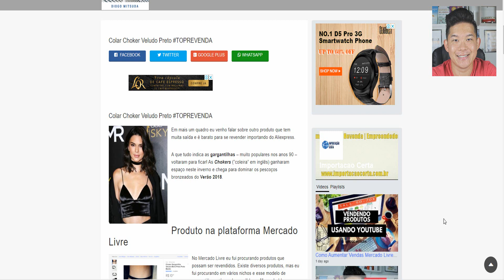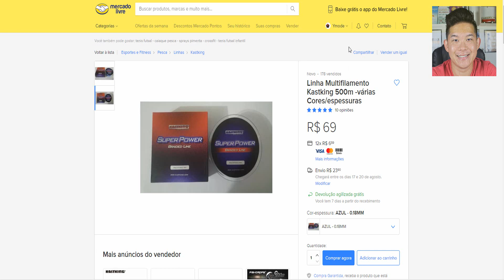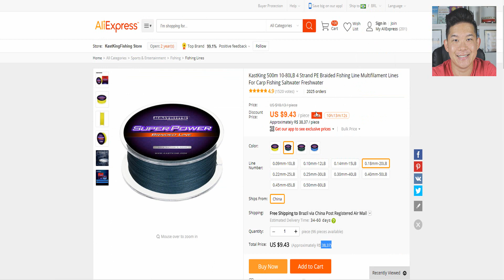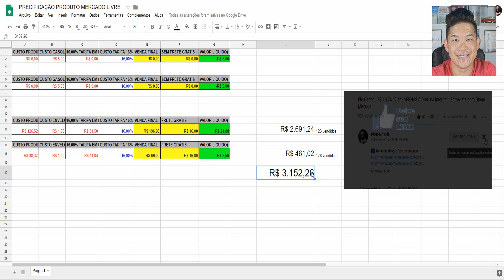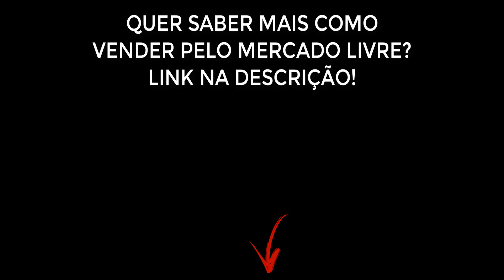R$ 3.152,26 Lucro Líquido Apenas Com 2 Produtos Nicho Diferenciado TOPREVENDA | Importação Certa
Curso Que Me Fez Gerar Mais de 100 Mil Com Mercado Livre!

➡️️ Ganhe Dinheiro Com Mercado Livre!

Nesse quadro mostro como escolher produtos lucrativos para revender no Mercado Livre.

Forte abraço!
Sucesso!

Diogo Mitsuda

Conecte comigo :)
➡️️ Whatsapp (Não Atendo Ligações!): 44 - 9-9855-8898